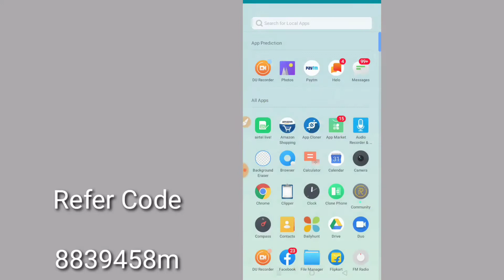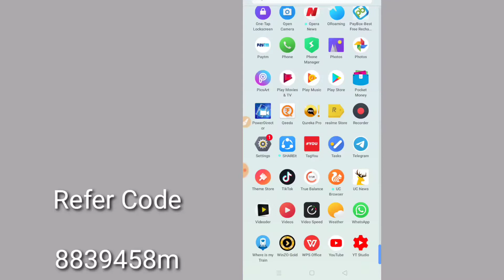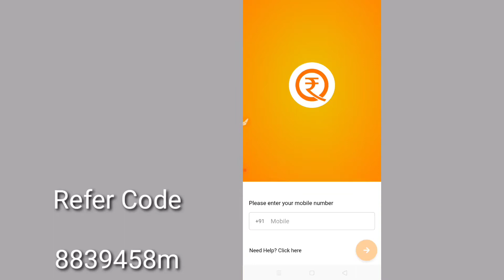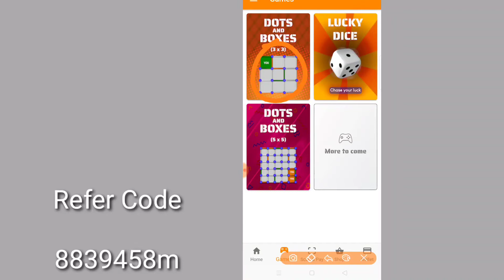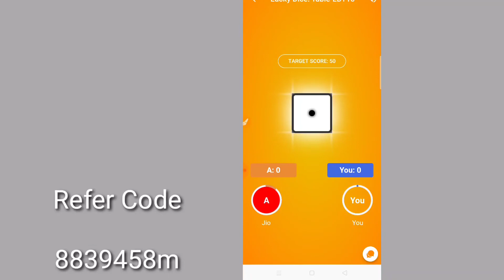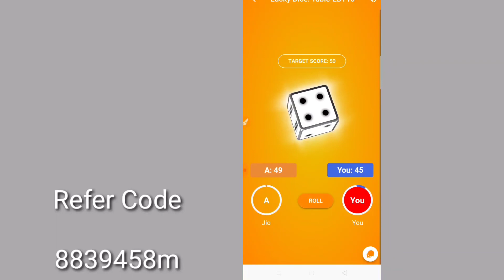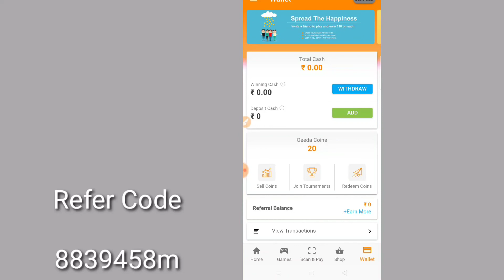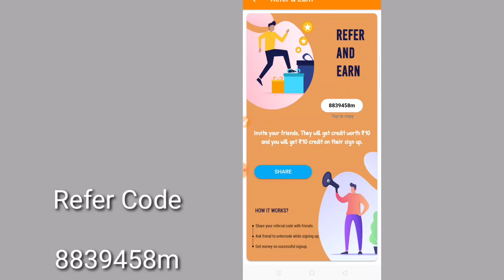New earning app| Qeeda app se paise kaise kamaye/ How to earn money from qeeda app Hindi!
Namaskar dosto Aaj ke es video main maine paytm cash earn karne wale aise app ke bare main bataya hai jisme aap qeeda aap se games khelkar paise earn kar skate ho.

रेफर कोड-8839458m

Best paytm cash New self earning app 2020 New Task earning app 2020 Instantly paytm cash giving apps Earn free paytm cash earn money online earn how to earn paytm cash.
best new offers play to win paytm cash Earn paytm cash by playing games spin and get paytm cash part time job  part time income work from home excellent income best work from home best part time jobs best part time jobs for college students best part time jobs for highschool students free Spin And Get Paytm Cash Spin And Get Per day ₹500 In 1 Second How to Earn Paytm Cash Daily Spin And Get 1000 rs Instant Live Proof Spin New App Spin App ka Baap 100% Real App Spin New App
Give miss call get instant paytm cash online satta khele paytm payment bank Google pay
Paytm Earn ₹1000 Live Payment proof In This Video Instant By Give You Earn Paytm Cash New Loot Trick 2019 Latest Best Earning App Paytm Add Money New Promo Code April 2019 Add Free ₹4000 Paytm Cash In Your Paytm Wallet In 1 Second And This Add Money Promo Code Use For Old And New All users And Per Jio sim ₹500 Paytm Cash Instant 100% Cashback Recharge and Online Earning Offer ₹6000 Live Payment Proof In this video